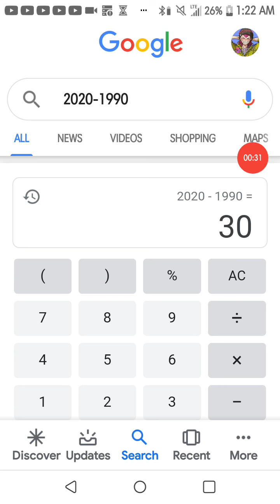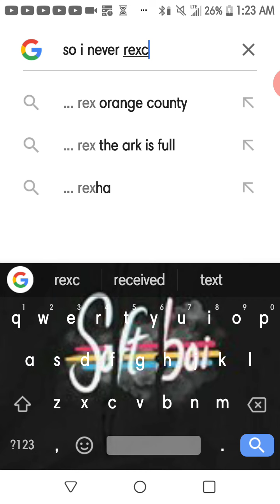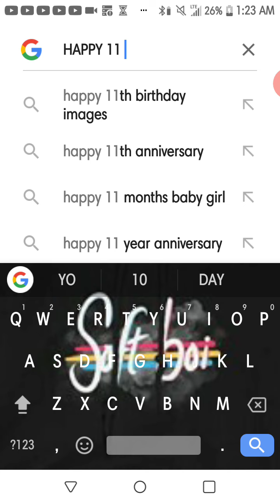HAPPY 11 DAY DAYS LATE 30 YEAR ANNIVERSARY IT 1990 :'D